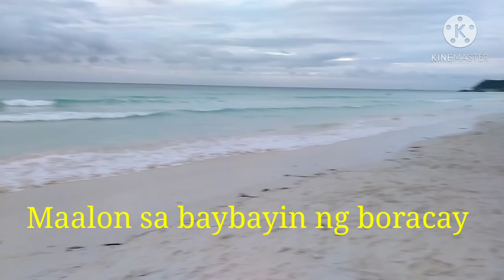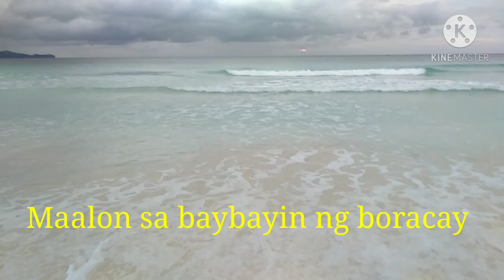Maalon sa baybayin ng BORACAY